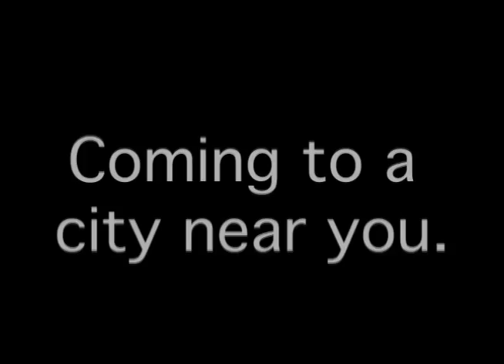UNashamed Tour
a video i made for fun that promotes the UNashamed Tour.